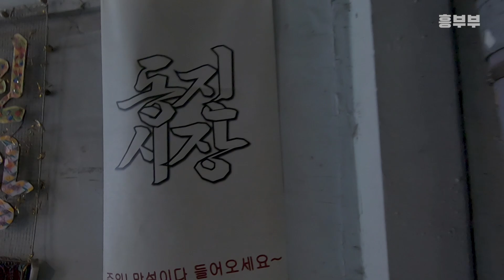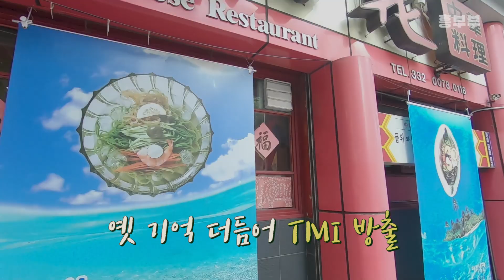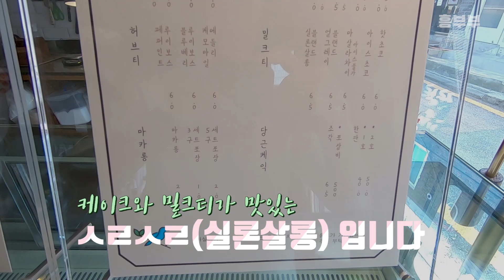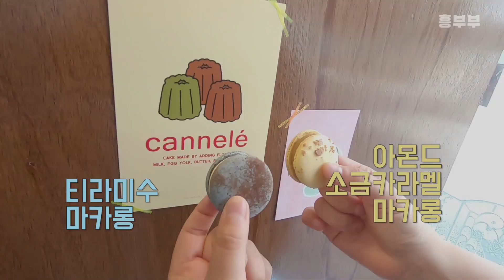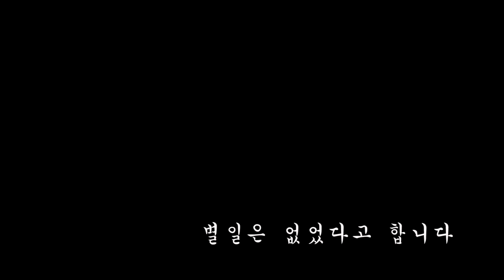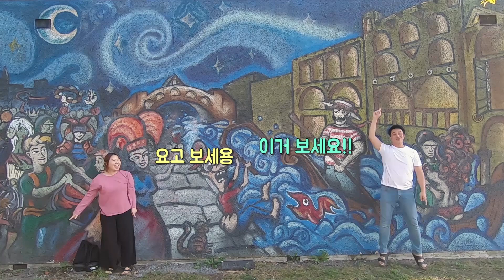예쁘다 예쁘다🌸흥서방이 왜이럴까 | 흥부부서울여행 브이로그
흥부인 : 알지? 여기가 내가 좋아라하는 연남동인거

흥서방 : 예쁘다... 예.쁘.다